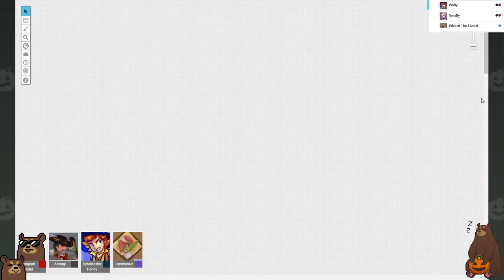Dungeons & Dragons 5E Session 80: Bug Bustin'